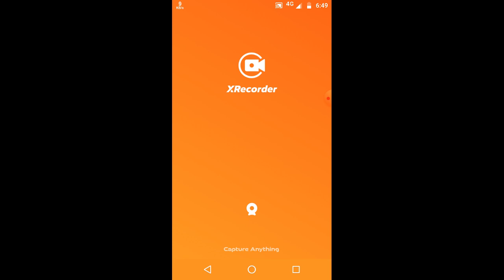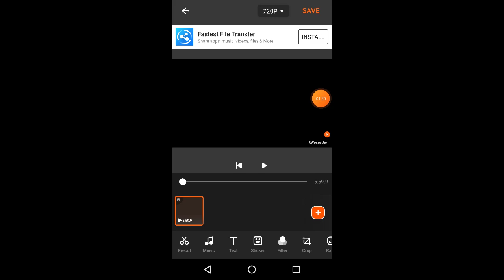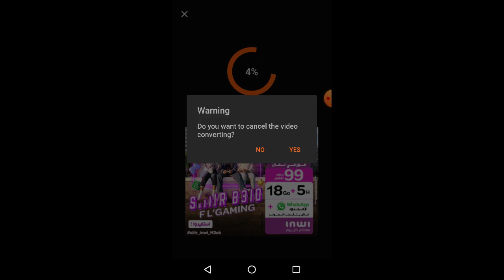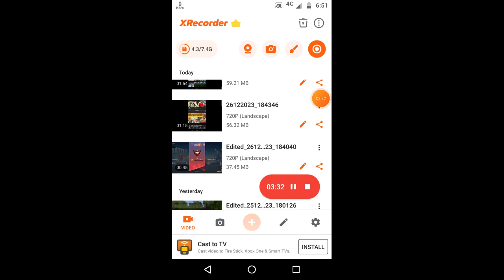40 seconds Tak video op mein song kaise# dal sakte hain# video trick video